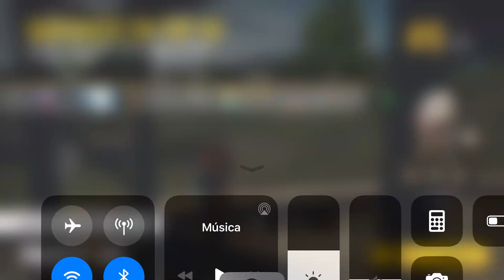Juego una partida en clasificatoria y miren lo que me pasa al final